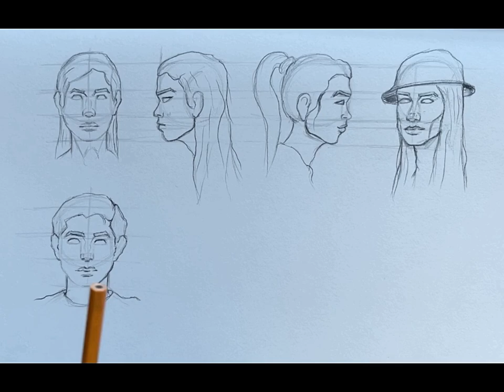Easy portrait drawing from different angles with all details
Hello guys! In this video, I will show you How to draw portraits from different angels. I'm here to help people interested in art. In my videos, I will show some of my educational techniques.

This Channel is About :
*Painting
*Digital Drawing Techniques
*Design